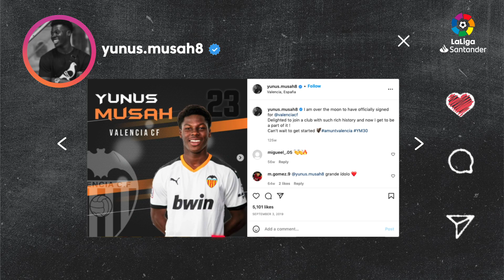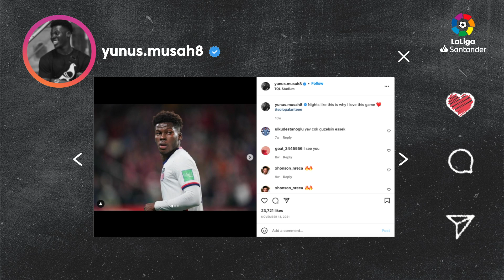La Cultura with Aaron West: Yunus Musah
He is young, talented and with a history enriched by three nationalities.
Find out all about Yunus Musah at LaCultura with Aaron West.